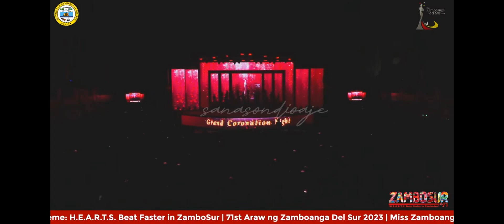SB19 KEN's full performance in ZamboSur Recap